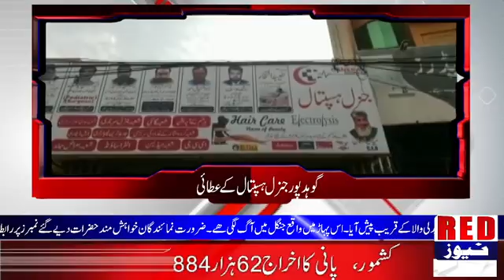Red News Official YouTube Channel,